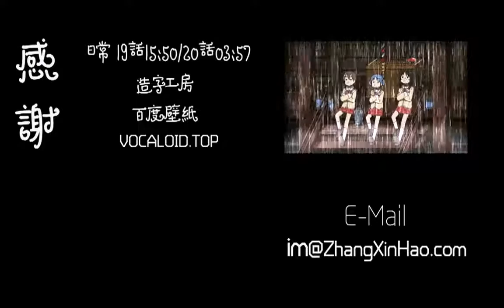乌龟Sui】幹物女WeiWei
huhuhu, như vầy hay quớ